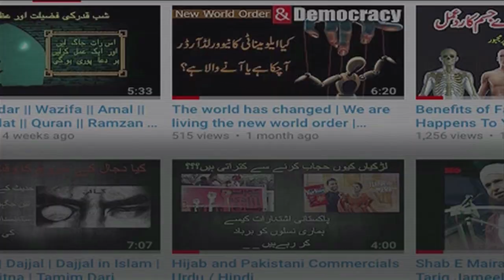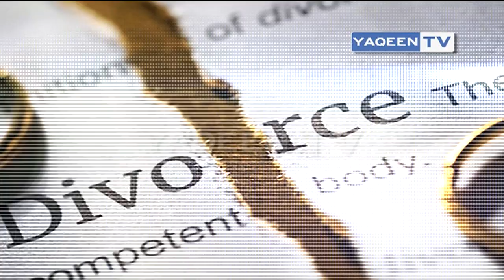Illuminati Agenda and Pakistani Drama | HINDI URDU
Kiya Pakistani Drama hamari Naslain Barbaad kar Rahy Hain ? Aap Ka Kia Kehna Hai Is Baray Main .